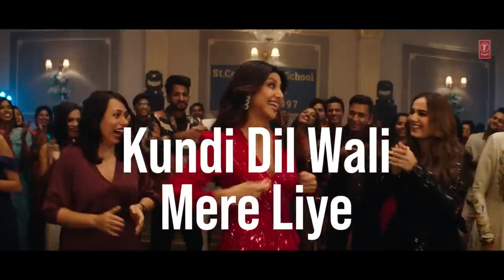NASHA (Lyrical Video): Sukhee | Shilpa Shetty, Kusha Kapila | Badshah, Chakshu Kotwal, Afsana Khan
Presenting the lyrical video song "Nasha" from the film "Sukhee".

An Abundantia Entertainment Production

Audio Credits:

Singers: Badshah, Chakshu Kotwal, Afsana Khan
Lyrics: Raja Dilwala
Mix Master: ADM Studioz
Choreographer: Ganesh Acharya
Music Label: T-Series

Film Credits:
Directed By: Sonal Joshi
Produced By: Bhushan Kumar, Krishan Kumar, Vikram Malhotra & Shikhaa Sharma
Co-Producer: Shiv Chananna
President (T-Series): Neeraj Kalyan
Story: Radhika Anand
Screenplay: Paullomi Dutta
Dialogues: Rupinder Inderjit
Associate Producer: Vijash Kothari, Adi Sharmaa
Executive Producer: Sanjay Bali
Editor: Vini N Raj
Production Designer: Udai Prakash Singh
Director of Photography: R. Dee
Sound Designer: Subash Sahoo
RE-RECORDING MIXER: Ajay Kumar P.B.
Casting: Mukesh Chhabra C.S.A
Choreographer: Ganesh Acharya
Lyrics: Badshah, Rashmi Virag
Original Score: Karan Kulkarni
Costume Designer: Sukriti Grover, Nidhi Singh, Kevin Mathews Koshy
Visual Effects: NY VFX WAALA
DI: NY DI WAALA
DI Colorist: Sunny Singh
Commercial & Legal (Abundantia): Vijash Kothari
Marketing (Abundantia): Vasundhara Adukia
Project Head (T-Series): Alok Kumar Shukla
Music On: T-Series
Post-Production: Vicky Bhatia (Post-Cartel)
Publicity Design:  Brain On Rent  (A Division of Panorama Studios)
Visual Promotions: Feed the Wolf
Trailer Consultant: Anshul Joshi
Media Consultant – Communiqué Film PR

 / tseriesmusic
👉 Follow us on X: